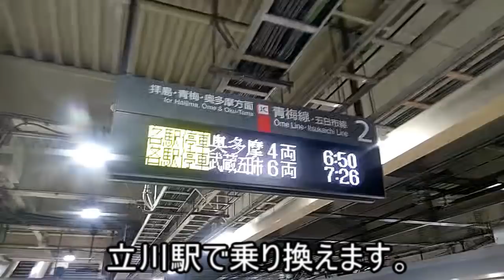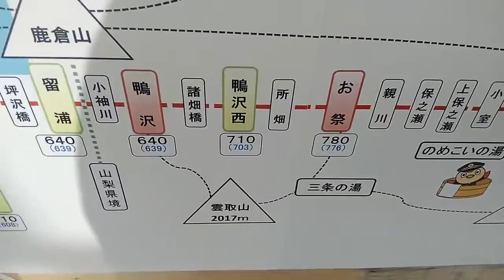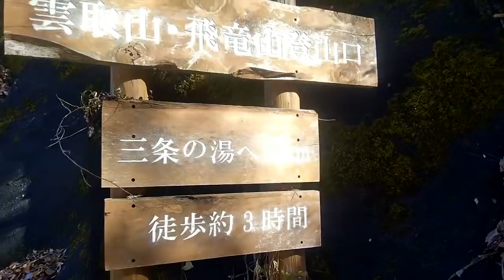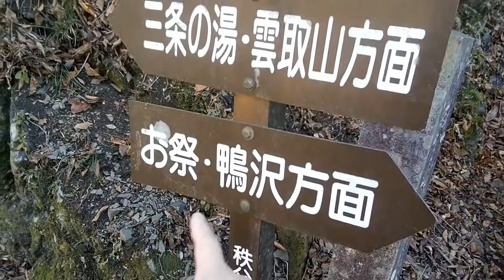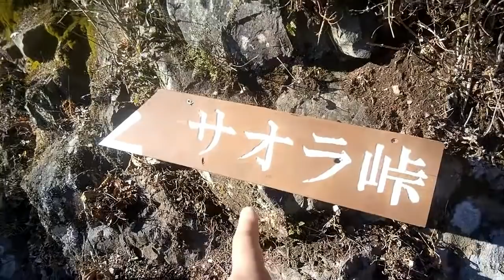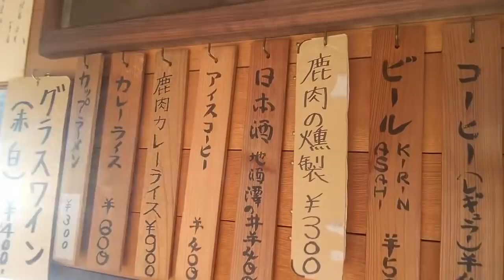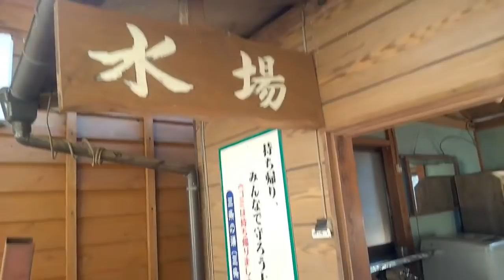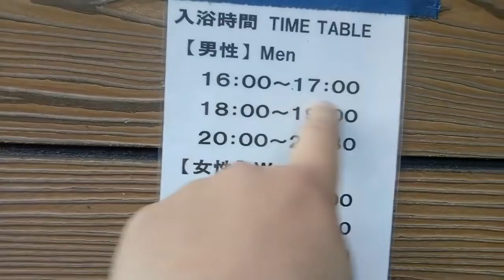【登山特集】第16回 雲取山(1/3)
2019年12月3日～5日、雲取山に登ってきました。3日は三条の湯に宿泊、4日は雲取山に登って雲取山荘に宿泊、5日に下山しました。3日間とも天気がよくて風もなく気持ちのいい登山でした。